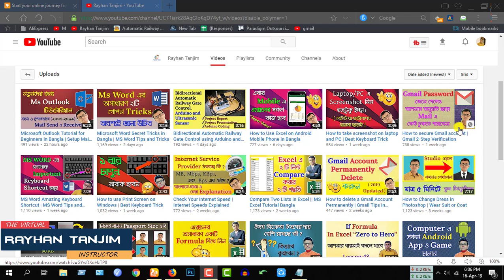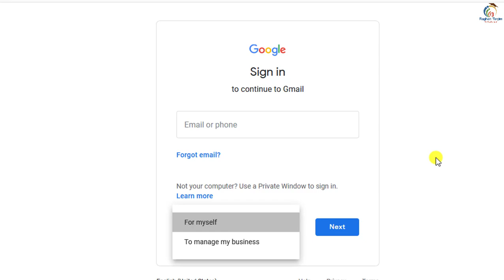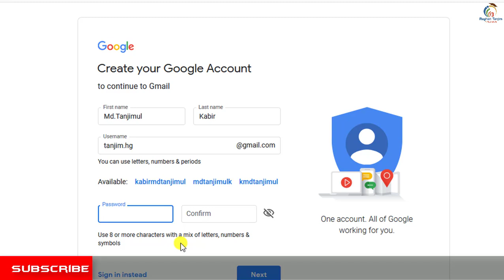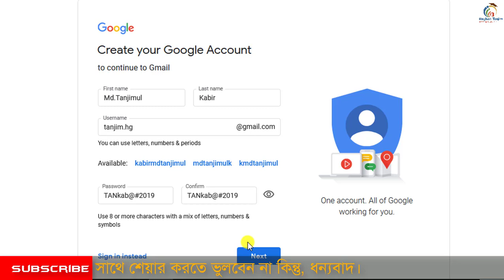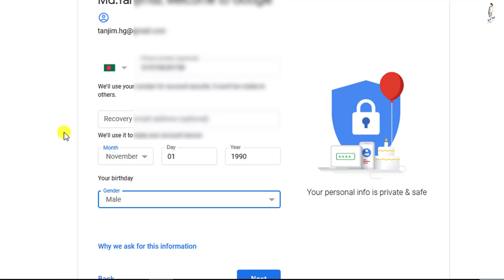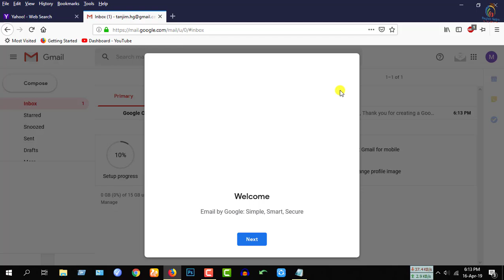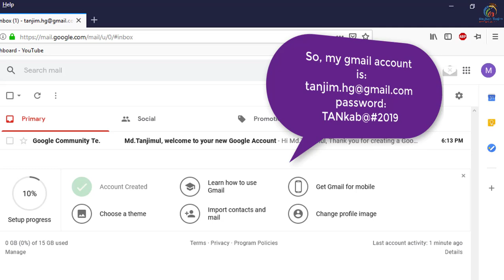How to Create a Professional Gmail Account | Gmail Tips and Tricks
How to Create a Professional Gmail Account in Bangla | Gmail Tips and Tricks

In this tutorial, I will try to show you How to Create Gmail Account in Bangla || General Knowledge about Gmail in Bangla. And how to how to create a google account in Bangla, and what the necessity of learning computer awareness tricks in Bangla. You will be able to learn How to add a profile photo in google plus in Bangla. And what are the Gmail and email actually? After watching this video, you will be an expert in creating a professional Gmail account in Bangla by Rayhan Tanjim.